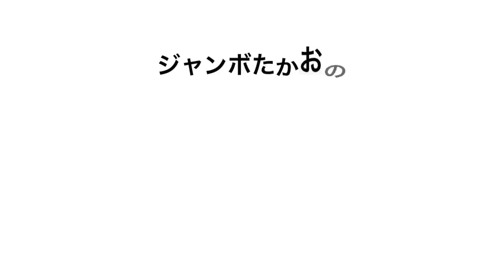何故か爆笑して丼を食べるジャンボ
よしもと芸人 レインボーの”食う担当”ジャンボたかお。

今回の場所も、新宿3丁目にある”竜の巣”

メインのかすうどんはもちろん、かす丼もこれまた美味い！